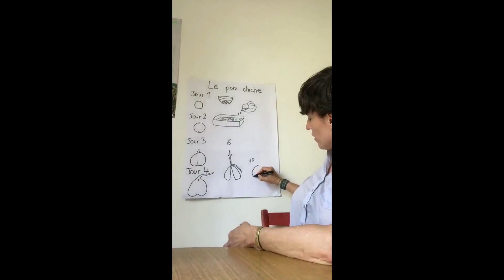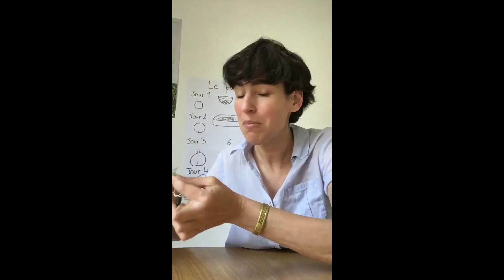La germination des graines 5. Découverte du monde. PS. Confinement. 27 avril 2020.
Les trois dernières étapes en accéléré. De la graine à la plante : la magie de la nature !